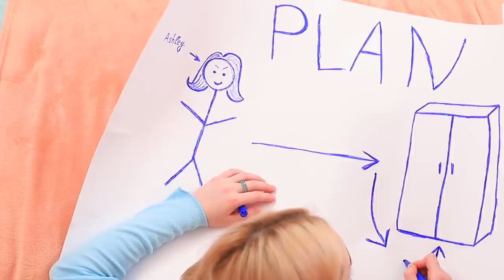Secret Room in The Closet / 24 Hours Challenge!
A closet is a great place not only for things, but also for a secret room. See in our new video how to quickly and easily turn any closet into the most secret place in the house.